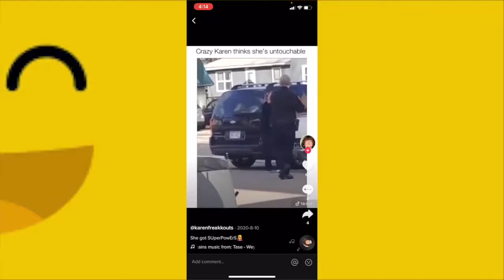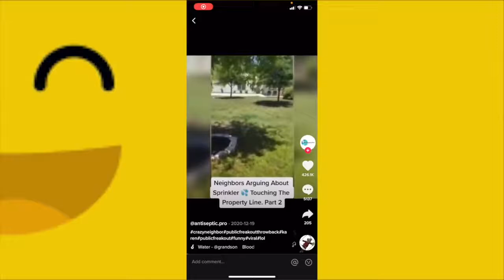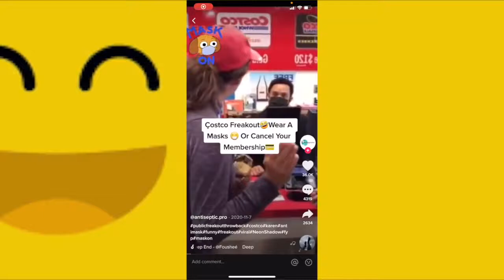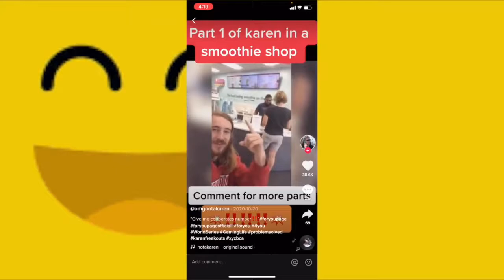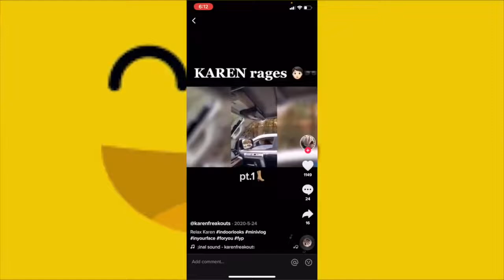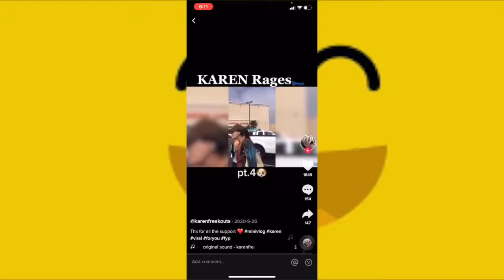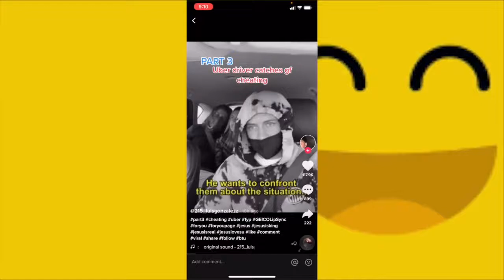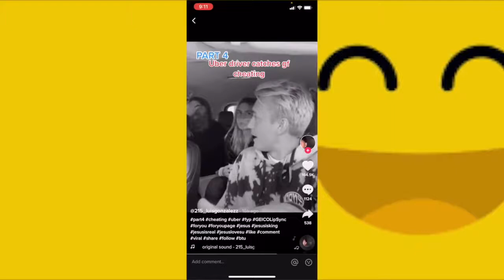HILARIOUS KAREN FAILS! / TRY NOT TO LAUGH! #34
IF U FAILED YOU OWE US A LIKE AND SUBSCRIPTION!

⚠️Friendly reminder:Please do not try to recreate or re-enact anything you see in these videos.⚠️all video belongs to the rightful owners⚠️If there is any issue with copyright or you are in the video and you want me to remove it sent me an email at " " and we will sort it out. Thank you